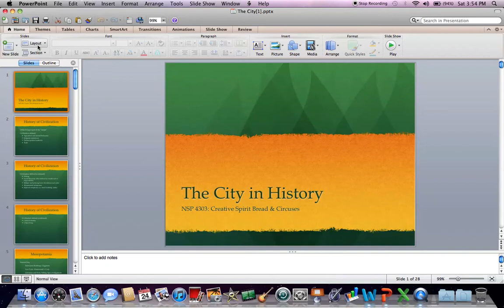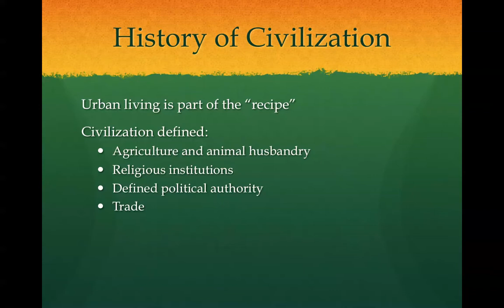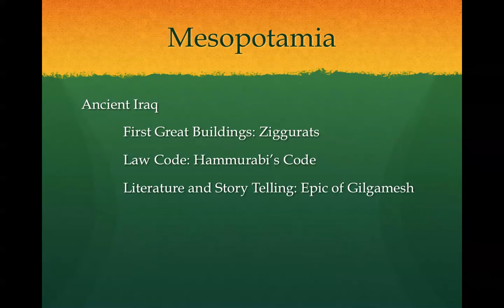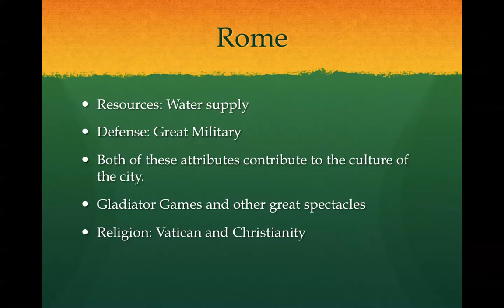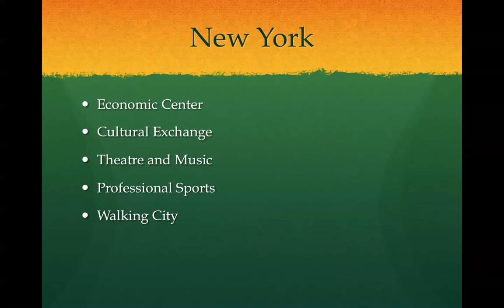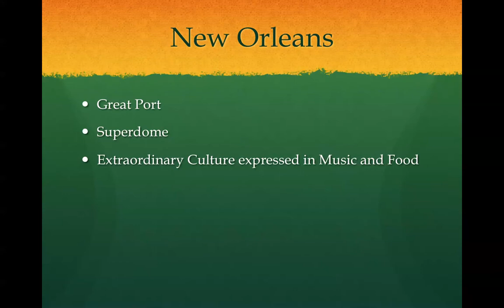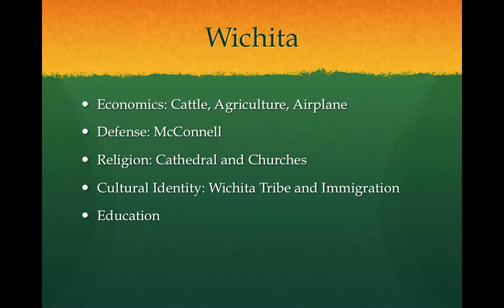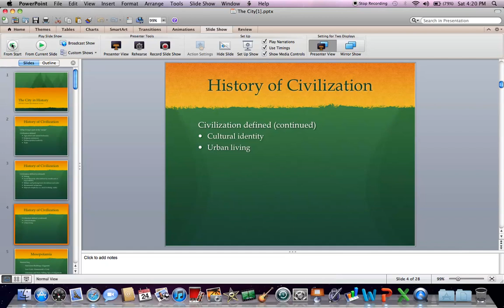The City in History